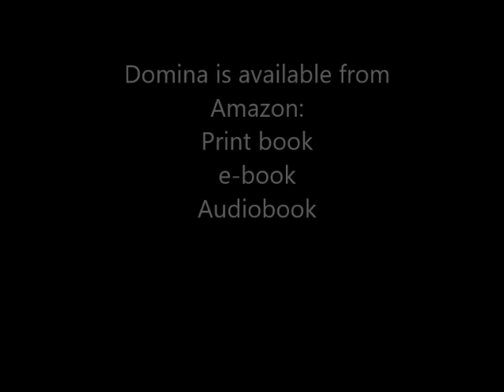Domina. The Women Who Made Imperial Rome by Guy de la Bedoyere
Domina is a book published by Yale University Press that tells the story of the first and greatest dynasty of Roman emperors instead through the lives of the empresses, wives, mothers, daughters, and sisters only through whom the bloodline was passed down. A fascinating tale of how women exerted power in the Roman world, Domina (the formal title of the senior woman of a Roman household) covers a remarkable series of events while trying to unravel the truth from misogynistic male Roman historians who were all too inclined to see women as dangerous and destabilizing. The author Guy de la Bedoyere explains in this video why he decided to write the book and what enthralled him about the period.
Domina is available from Amazon and other outlets.
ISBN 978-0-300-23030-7